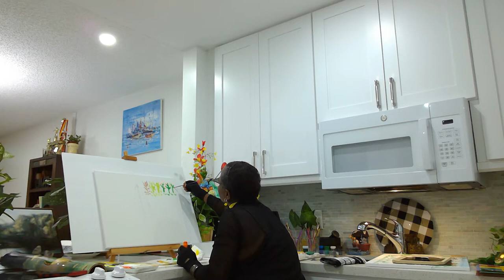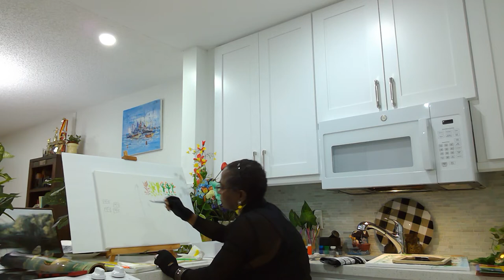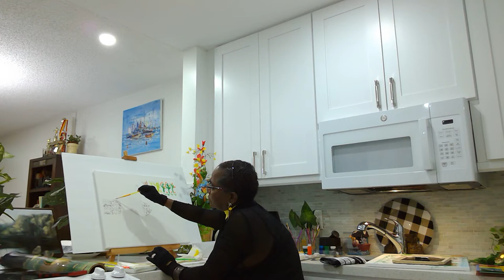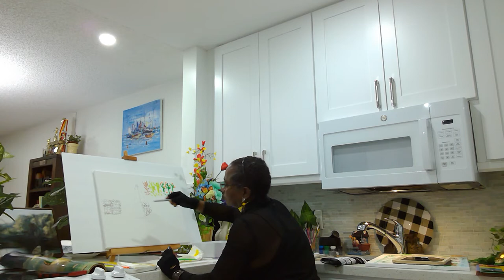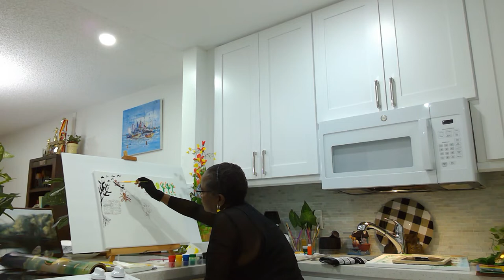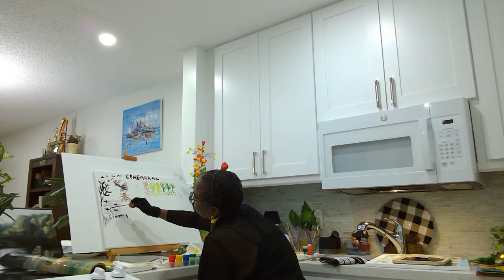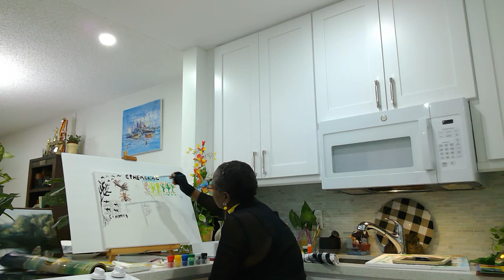A drawing: Ephemeral Video 1